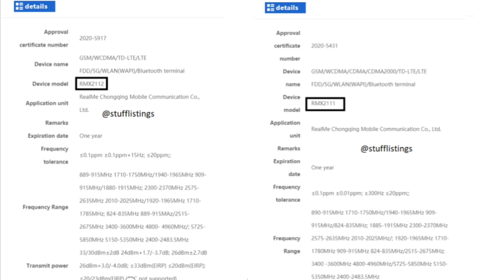OnePlus Nord India Price 2X,999 | Realme 7 Series, Redmi Note 9 India, Vivo X50 India Launch 🔥🔥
Redmi Note 9 India Launch Date Confirmed | Redmi Note 9 Price | Helio G85, 5020mAh Battery & More 🔥🔥

Hello Guys Aj Ki Iss Video Mei Meine Apko Garma Garam Tech Updates Diya Hu & Apne Honest Opinions Apke Sath Share Kara Hu 👍👍